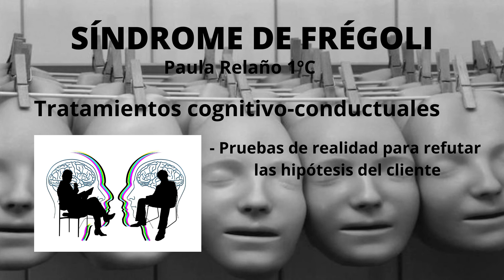204. CAUSAS Y FARMACOLOGÍA DEL SX FREGOLI. Paula Relaño Fuentes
En el vídeo explico las principales causas del Síndrome de Frégoli y sus tratamientos más significativos, antes explicando brevemente en qué consiste el síndrome.